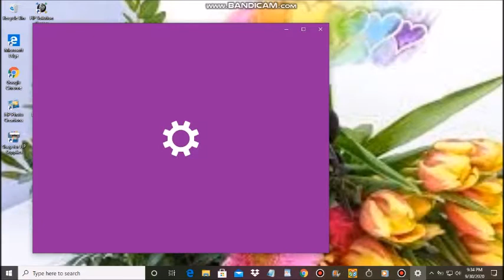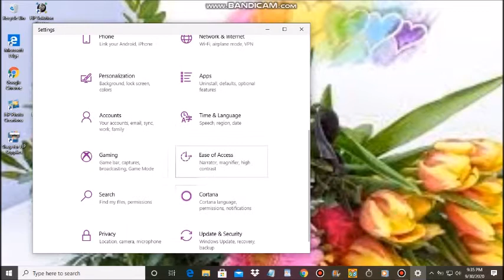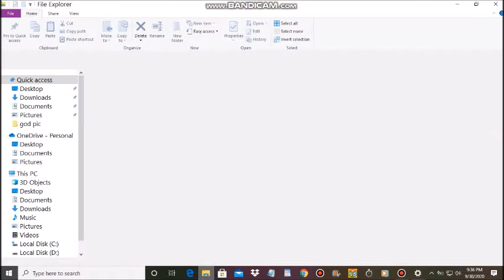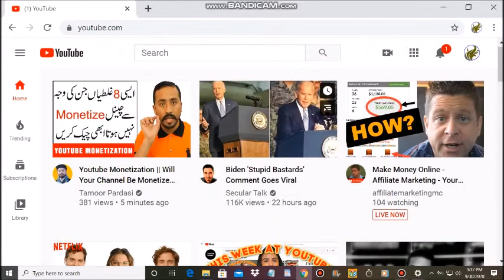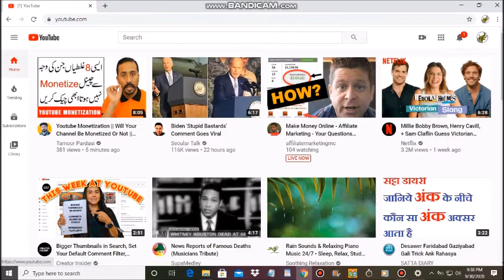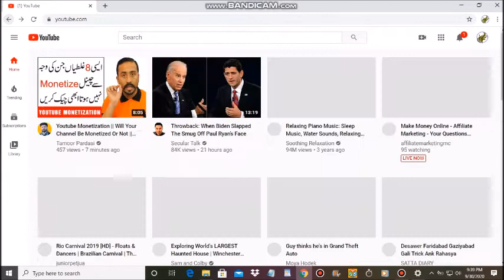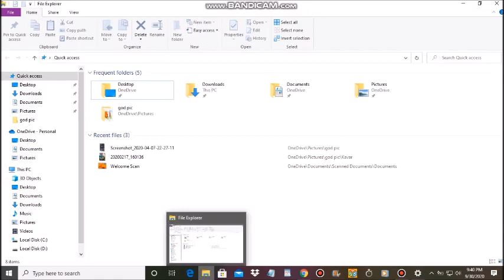How to write text bigger or smaller on windows 10